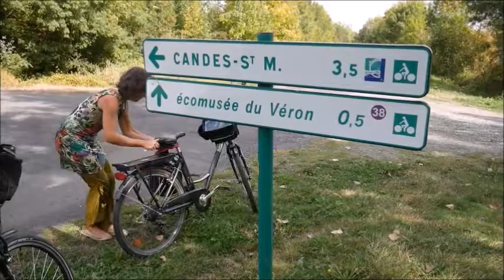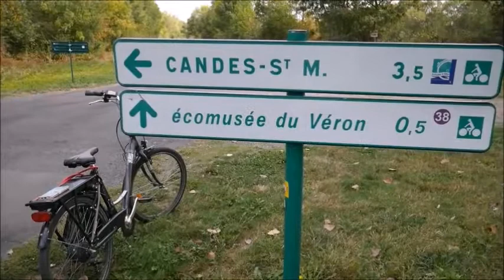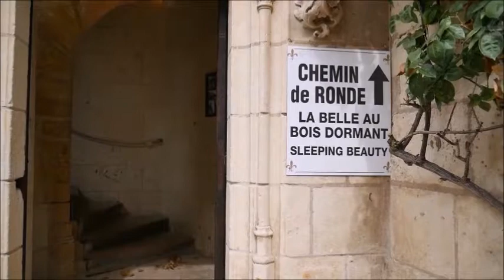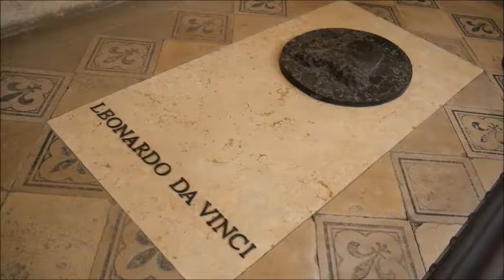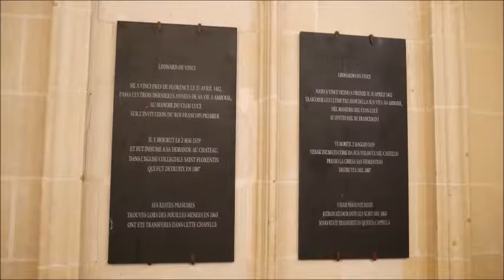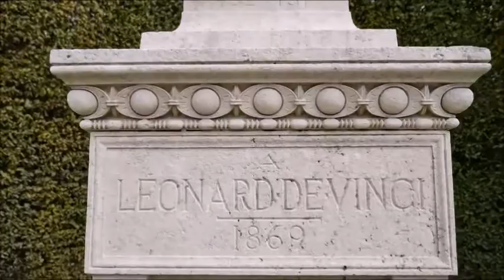Journey of love